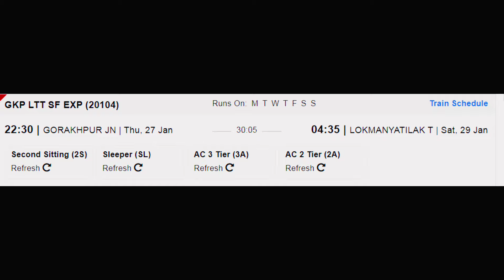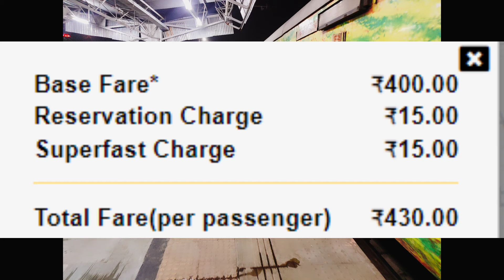गोरखपुर - मुम्बई सुपरफास्ट एक्सप्रेस | Train Info | 20104 Train | Gorakhpur - Mumbai LTT SF Express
इसमें दूसरी एसी (2ए), तीसरी एसी (3ए), स्लीपर (एसएल), सेकेंड सीटर (2एस) है। सुपरफास्ट ट्रेन नहीं है और 30 घंटे 5 मिनट में 1680 किलोमीटर की दूरी तय करती है। यह ट्रेन सोम, मंगल, बुध, गुरु, शुक्र, शनि, सूर्य पर चलती है। इसमें 15 पड़ाव हैं। यह ट्रेन एलएचबी रेक के साथ चलती है और करती है पेंट्री कार नहीं है।

गोरखपुर रेलवे स्टेशन,
खलीलाबाद रेलवे स्टेशन,
बस्ती रेलवे स्टेशन,
बाभनन रेलवे स्टेशन,
गोंडा रेलवे स्टेशन,
बादशाहनगर रेलवे स्टेशन,
ऐशबाग रेलवे स्टेशन,
कानपुर सेंट्रल रेलवे स्टेशन,
पोखरायण रेलवे स्टेशन,
उरई रेलवे स्टेशन,
वीरांगना लखमीबाई रेलवे स्टेशन,
भोपाल रेलवे स्टेशन,
इटारसी रेलवे स्टेशन,
खंडवा रेलवे स्टेशन,
भुसावल रेलवे स्टेशन,
इगतपुरी रेलवे स्टेशन,
लोकमान्य तिलक टर्मिनस रेलवे स्टेशन।

Gorakhpur Mumbai LTT SF Express (20104) runs from Gorakhpur Jn (GKP) to Lokmanya Tilak Term (LTT).It has classes second ac (2A), third ac (3A), sleeper (SL), second seater (2S).It is not a superfast train and covers a distance of 1680 kms in 30 hr 5 min.This train runs on Mon, Tue, Wed, Thu, Fri, Sat, Sun.It has 15 halts.This train runs with an LHB Rake and does not have a pantry car.

khandwa railway station,
bhusaval railway station,
igatpuri railway station,
lokmanya tilak terminus railway station.